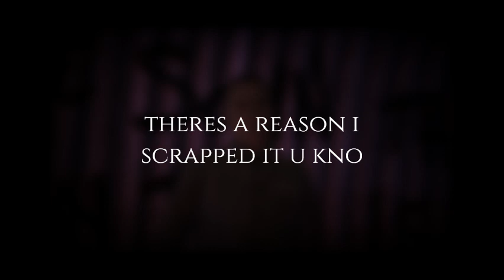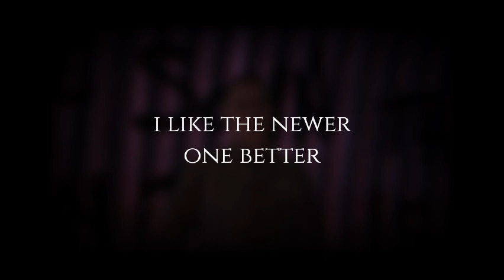Scrapped version of OMG's theme (old man garcia)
i didnt like how this one turned out so i made the other one